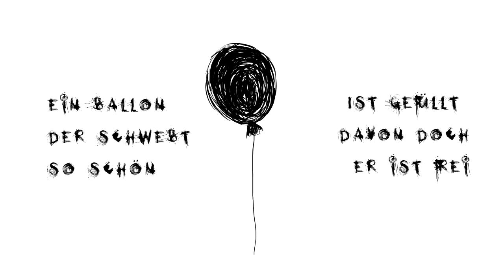【Soul】 In a rainy town, balloons dance with devils - Fanmade PV [German]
German:
Da schaut man ne Top 10 “Scariest Vocaoid Songs” an und entdeckt durch Zufall diesen Schatz… “In a rainy town, balloons dance with devils” ist wunderbar creepy und abstrackt! Ah, Ich liebe solche Lieder. Falls ihr solche Lieder kennt (die nicht so bekannt sind, sonst kenne ich sie vllt. Schon), immer her mit den Vorschlägen.

Jedenfalls, wie das so ist, habe ich dann nach Cover gesucht und dieses wunderbare Spieluhr Arrangement gefunden. Es klingt wunderschön und das tollste ist, dass sie null creepy klingt – hätte ich nicht gewusst worum es geht (und wäre das Originale Video nicht so gruselig) hätte ich es für nen süßen, kleinen Song gehalten.

Der Text hat sich praktisch von selbst geschrieben (nicht wirklich, aber es ging ziemlich schnell). Ich weiß es ist nicht mein bester Text oder überhaupt ein “guter” Text, aber ich habe mir Mühe gegeben und ich denke (hoffe D:) das zählt.

Nachdem ich also meine Takes aufgenommen hatte, hat mir key (wie immer, die gute Seele ♥) mir mit dem Mix geholfen – diesmal hab ich sogar selbst was dazu beigetragen.

Und als das erledigt war, hatte ich natürlich die geniale Idee ein eigenes PV zu machen. Das hat 3 Gründe.  1) Ich liebe creepy Sachen – und wollte ausprobieren, ob ich diese Liebe auch in was visuelles Umsetzen konnte. 2) Ich weiß nicht genau warum, aber ich mag das originale PV nicht wirklich. Es ist nicht so als wäre es hässlich oder unpassend… Ich glaube es liegt daran, dass es mir nicht creepy genug war(?). 3) Ich hatte, ganz plötzlich, ne genaue Vorstellung wie das Video hätte aussehen können. Das passiert mir sonst nie (Kreativität, was is das?).
Das PV war sooo viel Arbeit, ihr habt keine Ahnung. Aber ich konnte einfach nicht aufhören daran zu arbeiten, weil es auch Spaß gemacht.

An dieser Stelle danke danke danke danke danke an Joker und Muffin die mir die Zeichnungen für das PV bereitgestellt haben. Beide sind unglaublich talentiert! Ich verlinke ihre Kanäle weiter unten (und im Video) – es wäre toll wenn ihr ihnen ein Abo da lassen würdet!

Anyway, Ich hoffe euch gefällt das Video!

English:
I doubt it that any English-speakers would watch this, but whatever, here is the discription in English:

I was watching a top 10 list of the “Scariest Vocaloid Songs” and randomly came across this treasure… “In a rainy town, balloos dance with devils” ist wonderfully creepy and obscure! Ah, I love these kind of songs. If you know songs like this (that aren't that popular or well-known or else I might already know them), go ahead and tell me.

Anyway, the way I always do, afterwards I searched for covers of this song and came across this wonderful music box arrange. The best thing is that it sounds so cute and innocent – hadn't I know what this song is about (And if the original PV wouldn't have been this creepy) I would've thought this song was just a sweet little something.

The lyrics pretty much wrote themselves (nah, jk, but I was done really quickly). I know these aren't my best lyrics, or even “good” lyrics, but I really put effort into it and I think (hope) that this is the most important thing.

So after recording my Takes, key (as always, the gentle soul ♥) helped me with the mix - this time I even did something too.

And when that was done, I had the brilliant idea to make my own PV. There are 3 reasons for it. 1) I love creepy things - and wanted to try, whether or not I could convert that love visually 2) I do not know why, but I don't like the original PV. It is not as if it was ugly or inappropriate ... I think it's because it was not creepy enough to me(?). 3) I had, all of a sudden, a precise idea what the video could have looked like. This never happens to me (creativity, what is this?).
The PV was sooo much work, you have no idea. But I could not stop working on it, because it even though it was a pain on the ass, it was still fun.

On this note, thank you thank you thank you thank you thank you Joker and Muffin, who provided the drawings for the PV. Both are incredibly talented! I'll link their channels below (and in the video) - it would be great if you could leave them a sub!

Anyway, I hope you like the video!

►Info:

Song: In a Rainy Town, Balloons Dance with Devils / 雨降る街にて風船は悪魔と踊る
Vocals: Soul
PV/Video/animation: Soul
Original Vocals: Hatsune Miku
Producer: Hachi